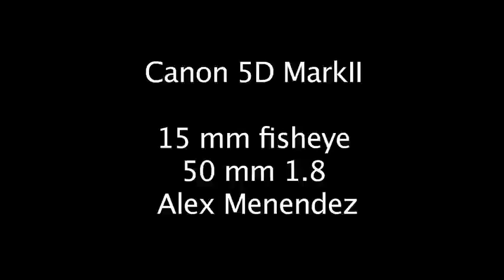Canon5DMKII BCS game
Test footage of the Canon 5D MarkII 1080p HD video camera settings. Shot handheld at the BCS National Championship game between the Florida Gators and the Oklahoma Sooners. Lenses used were the 15mm fisheye and the 50mm f1.8. Unfortunately this was shot from our seat in the upper deck.